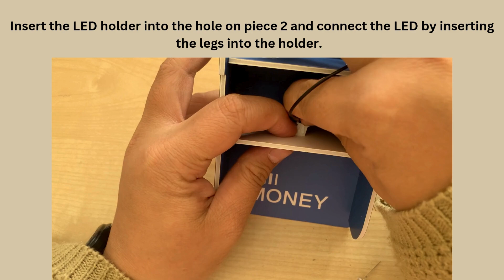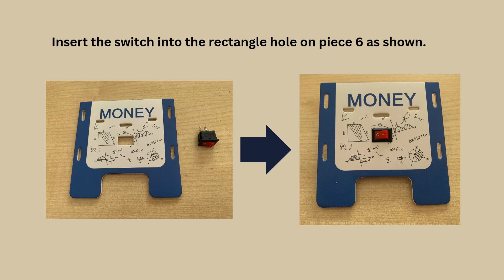Money detector ECA